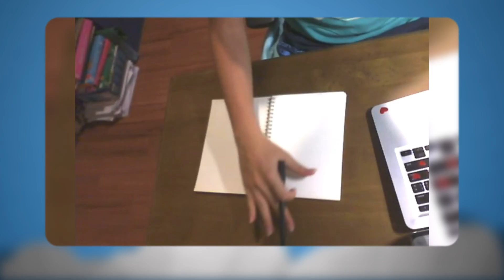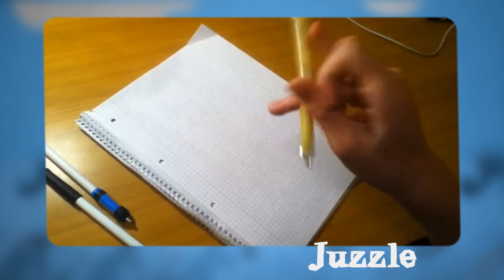Just for the fun 6th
And there we have it, another video in the Just for the fun series :)
The original music was 4 min and 30 sec long but I cut it down a little in order to keep the collab more interesting.
I'm sorry for those who were filtered, plz don't forget to be awesome and keep spinning :D

share the awesomeness with other boards!
tnx
~Xienix